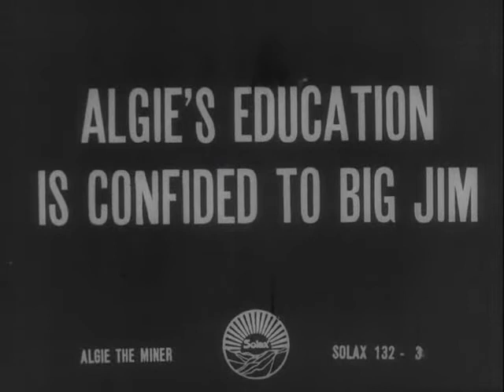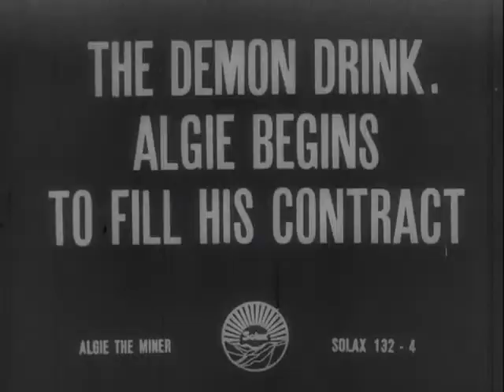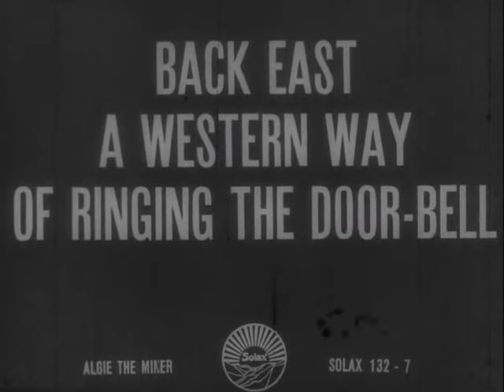Algie, the Miner (Alice Guy & Harry Schenck & Edward Warren, 1912)